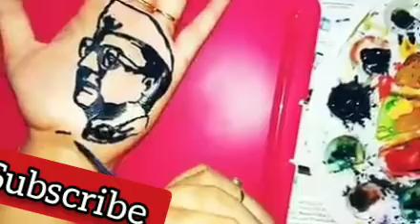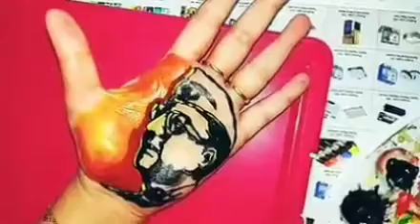How to draw Republicday drawing easy/Netaji Subhas Chandra Bose Draw/Republicday painting/good art 5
Easy Republic Day Painting for Beginners
Material Using
Acrylic Colour